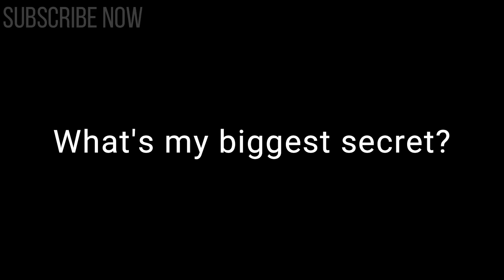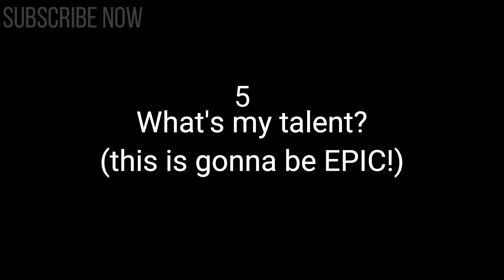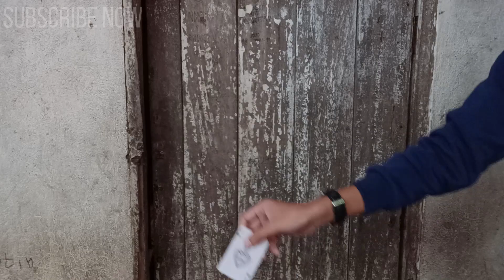5 FUN FACTS ABOUT ME | Clifford Balboa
"A Day In My Life" vlog ang sunod kong ia-upload, abangan ngayong week...